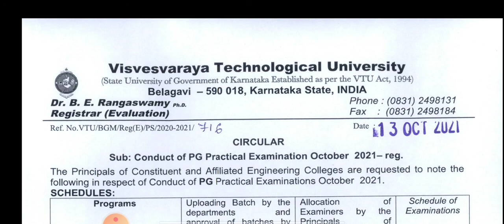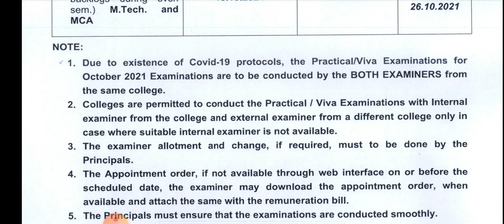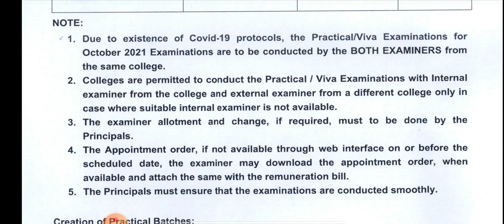VTU UPDATE (conduct of practical examination)OCT 13,2021|students solution